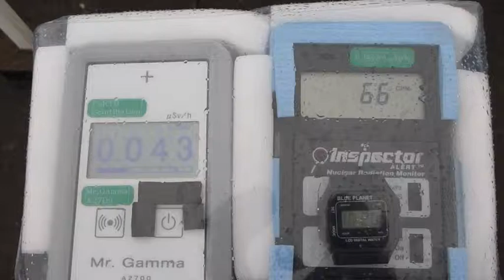Radiation measurement 三重・近鉄・五十鈴川駅の放射線測定20131020